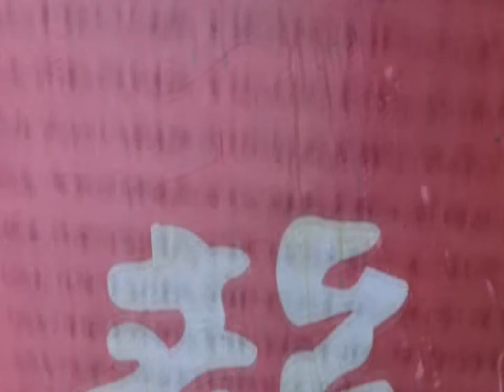death's dynamic shroud - 이보다 좋을 수는 없겠어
Additional edit provided by サルマ⁶.

이보다 좋을 수는 없겠어 is taken from death's dynamic shroud's album I'll Try Living Like This released by Dream Catalogue on 2015, May the 15th.

5/12